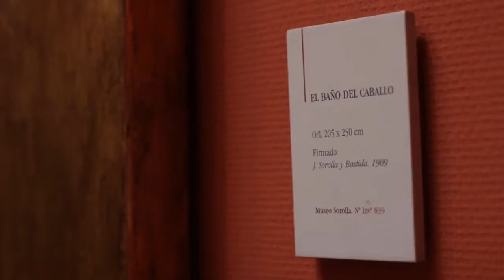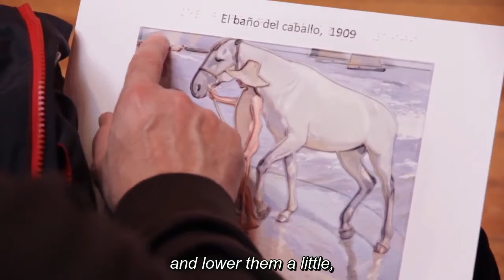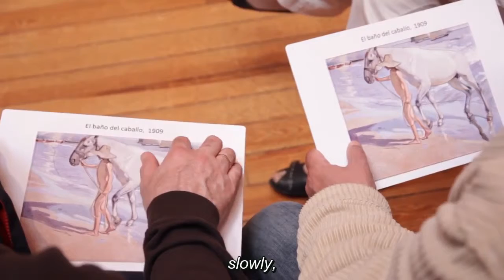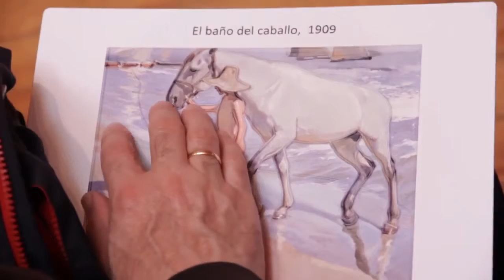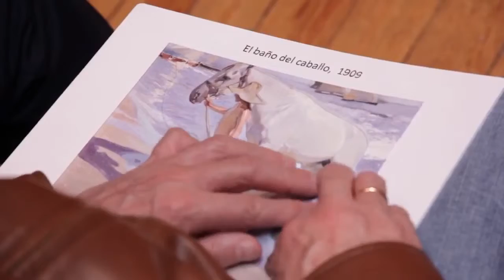Descriptive tour: Museo Sorolla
Descriptive tour at the Museo Sorolla, Madrid.